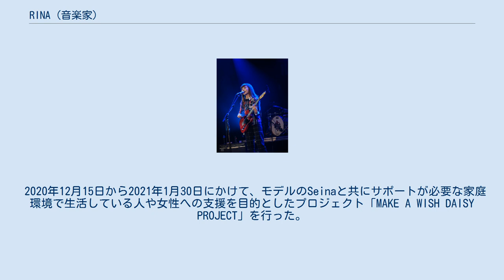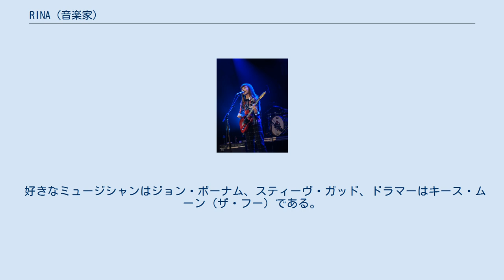RINA (音楽家)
RINA（リナ、1991年8月21日 - ）は、奈良県香芝市出身の日本のミュージシャン、ドラマーである。
SCANDALでドラムス・ボーカルを担当する。
 高校生の時に音楽活動のため、上京した。
2006年、大阪校キャレスボーカル&ダンススクール所属していたTOMOMIと名古屋校に所属していたHARUNA、MAMIとSCANDALを結成した。
 2016年7月15日、SCANDAL RINAの名義で、自身のスタイルブックブック『It’s me RINA』を主婦の友社より発売した。
 2020年12月15日から2021年1月30日にかけて、モデルのSeinaと共にサポートが必要な家庭環境で生活している人や女性への支援を目的としたプロジェクト「MAKE A WISH DAISY PROJECT」を行った。
 血液型はB型で、身長は159.8cmである。
 SCANDALの中で最年少である。
 同バンドの一部の楽曲を作詞・作曲する。
アルバム『HELLO WORLD』に収録された「おやすみ」はRINAが作詞・作曲し、自身がリードボーカルを務めた。
また、ライブではこの曲をボーカル・ギターとして披露した。
 好きなミュージシャンはジョン・ボーナム、スティーヴ・ガッド、ドラマーはキース・ムーン（ザ・フー）である。